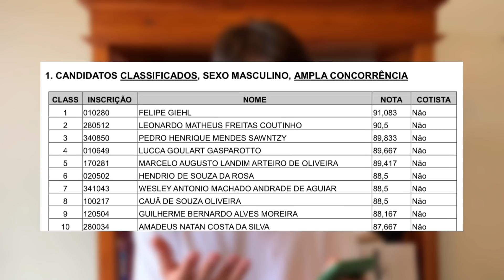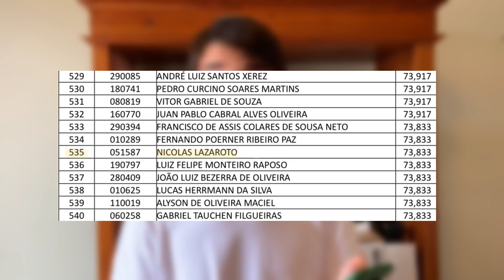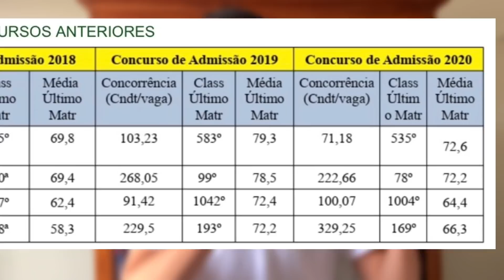RESULTADO EsPCEx! - Lista dos Aprovados na EsPCEx 2021/2022 - Nicolas Lazaroto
Fala, galera!!!

Saiu a lista de classificação da EsPCEx!
Nesse vídeo, eu falo qual foi a minha classificação e se estou na lista de classificados ou na lista de majorados!

☘️Quer ganhar um volume da coleção de livros "Fundamentos da Matemática Elementar" (FME)?

🎯 Para que não me conhece, meu nome é Nicolas Lazaroto, eu tenho 19 anos e eu estudo para o concurso da Escola Preparatória de Cadetes do Exército (EsPCEx) desde janeiro de 2020!
Eu nunca fui um bom aluno. Só comecei a estudar e me dedicar no 3º ano do ensino médio, no qual já colhi alguns frutos, sendo aprovado em faculdades como a USP e a UNESP, concursos como a ESA e ganhando medalhas em olimpíadas como a Olimpíada Canguru de Matemática de 2020 e a OBA (Olimpíada Brasileira de Astronomia e Aeronáutica) de 2020.
🏆Ao longo dessa minha trajetória, eu fui aprovado em várias provas, como:
* ESA 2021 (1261°) e ESA 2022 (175°);
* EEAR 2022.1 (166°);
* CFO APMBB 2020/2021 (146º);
* EAM 2022 (51º);
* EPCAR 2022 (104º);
* EFOMM 2022 (65°);
* USP 2021 (16°);
* UNESP 2021 (3º).

✅AJUDE O CANAL COMPRANDO O QUE VOCÊ PRECISA NA AMAZON POR ESSE LINK!!⬇️

✏️MATEMÁTICA:

📗 FUNDAMENTO DA MATEMÁTICA ELEMENTAR (FME)
📗 A FASCINANTE HISTÓRIA DA MATEMÁTICA
📗 OS ELEMENTOS DE EUCLIDES
📗 O DIABO DOS NÚMEROS
📗 BIZARRA HISTÓRIA DA MATEMÁTICA

🔍FÍSICA:

📗 UMA BREVE HISTÓRIA DO TEMPO
📗 FÍSICA DO FUTEBOL
📗SETE BREVES LIÇÕES DE FÍSICA
📗 A DANÇA DO UNIVERSO

✅OUTROS:

📗O PEQUENO PRÍNCIPE
📗CIDADELAS E MUROS
📗O DIÁRIO DE ANNE FRANK
📗A ORIGEM DAS ESPÉCIES
📗QUINCAS BORBA

💥NÃO ESQUEÇA DE SELECIONAR SE VOCÊ IRÁ COMPRAR O LIVRO FÍSICO OU O E-BOOK!💥